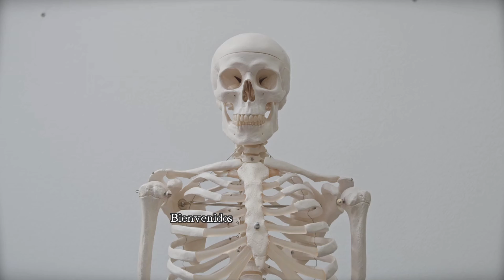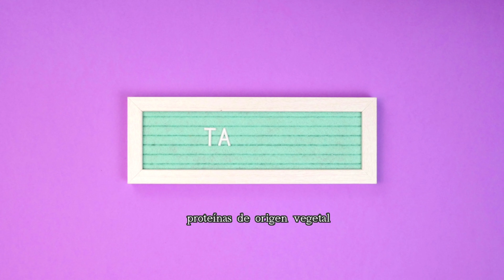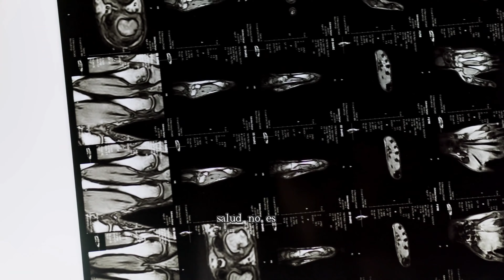Los 9 Alimentos para tener Huesos Fuertes después de los 50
Descubre los 9 alimentos que debes comer después de los 50 para mantener tus huesos fuertes y saludables. Estos alimentos tienen nutrientes esenciales para rejuvenecer tus huesos y prevenir enfermedades como la osteoporosis. ¡Cuida tu salud y nutrición con estos consejos!.

Bienvenidos a Matqui Health!

En este canal nos encanta ayudarte y brindarte información respaldada por la ciencia y educativa acerca de temas relacionados con tu salud, comida saludable, vida saludable, alimentación y bienestar, nutricion, vitaminas, alimentos para curar enfermedades y medicina funcional.

Aquí podrás adquirir conocimiento prevenir enfermedades, saber que alimentos puedes comer y cuales no puedes comer, y más si estás sobre los 50 años o más.